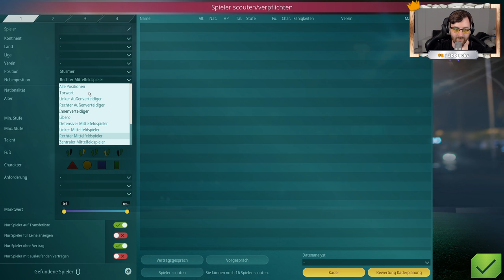Rot-Weiss Essen - Saison 4 - 3.Bundesliga ⭐ Let's Play We are Football 👑 #033 [Deutsch/German]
In WE ARE FOOTBALL wirst du als Manager und Trainer mit den neuesten Entwicklungen der Fußballwelt konfrontiert und erlebst alle emotionalen Höhen und Tiefen des Fußballs zusammen mit deinem Lieblingsverein.
Als moderner Fußballmanager bietet das Spiel erstmals auch Frauenfußball als gleichwertigen Spielmodus an – mit vollem Funktionsumfang und vielen spezifischen Spielelementen. Um die Qualität für alle Spielmodi hoch zu halten/zu gewährleisten, wurde WE ARE FOOTBALL von erfahrenen Fußballmanagerveteranen wie von Gerald Köhler, Rolf Langenberg und Dirk Winter mitentwickelt.

Alle Videos 📹 von Let's Play We Are Football PC in der Playlist 📜 schauen!

💰 We are Football bei Epic Games kaufen, "DRPROOF" als Creator Tag eintragen! 💰

Let's Play von We Are Football mit Kommentaren von DrProof (2021)